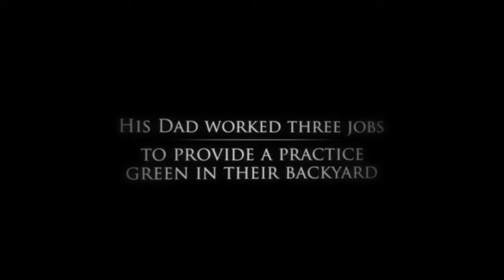Tiger Woods 11 - Rory McIlroy Video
A video profile for golfer, Rory McIlroy.  Who is set to appear in Tiger Woods 11.